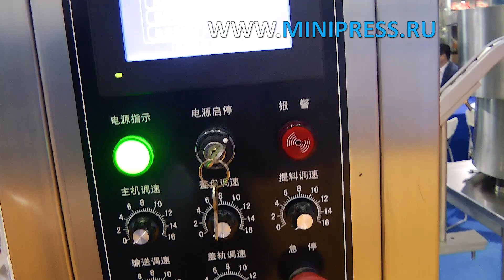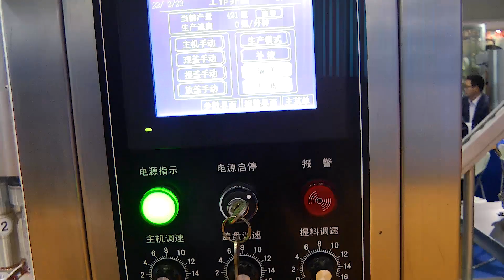Пластикалық бөтелкелерді құюға және тығындауға арналған жабдық, жөндеу технологиясы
ЖЕТІКТЕУ МАШИНАЛАРЫ
МИКШЕРЛЕР ЖӘНЕ ҰНТАҚ АРАСАТЫРҒЫШТАРЫ
ТАБЛЕТТІК БАСУ
БЛИСТРЛЕР МАШИНАЛАР
ЛАБОРАТОРИЯЛЫҚ АНАЛизаторлар
ЦЕЛЛОФАНАТОРЛАР
Ұнтақты түйіршіктеуіштер
Ұнтақ орауыштары
ТҮБЕГІ ТОЛтыратын МАШИНАЛАР
КАРТОН МАШИНАЛАРЫ